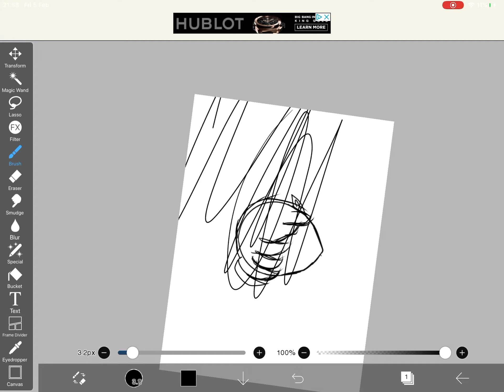This is hard